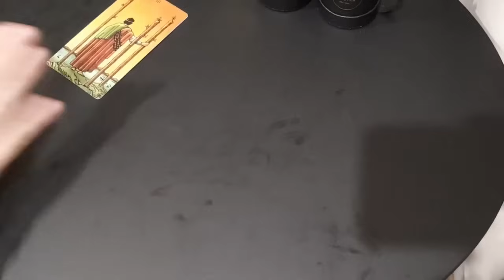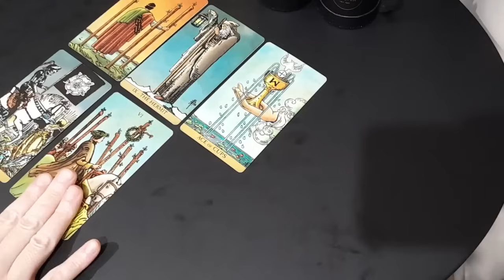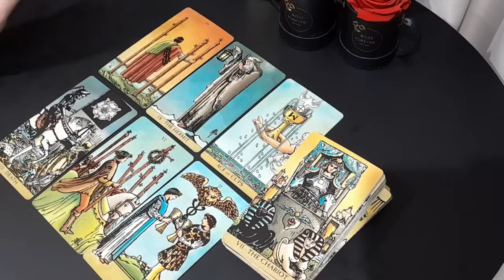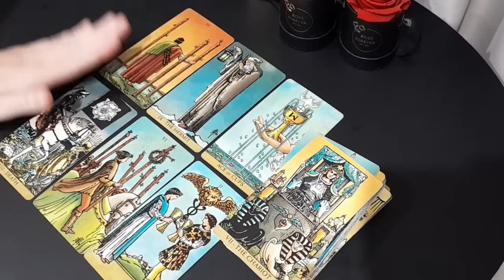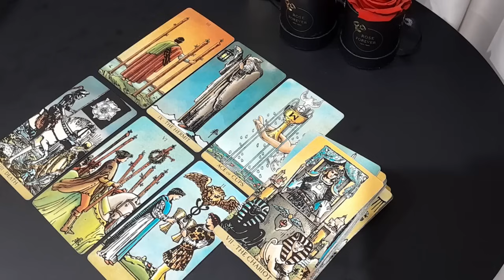SAGITTARIUS 💙 YOU WILL BE EMOTIONAL AFTER HEARING THIS READING BECAUSE... 💙🥹 MID JULY 2024 TAROT